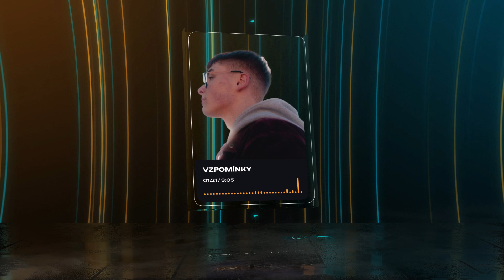[FREE] metyou Type Beat "Vzpomínky" | metyou type beat 2023 | Rychlí kluci type beat 2023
⚠️ THIS BEAT IS NOT FREE FOR PROFIT! ⚠️
Please purchase appropriate license to use it for profit uses. This beat is free only for non-profit uses!

❓FAQ:
1. All beat purchases are delivered instantly.
2. For bulk discounts just add beats to cart and discount will be applied automatically.

- WAV & untagged beat
- Deals with distributor/copyright requirements
- Legal rights to use the beat for lifetime (even if exclusive rights are sold in the future)